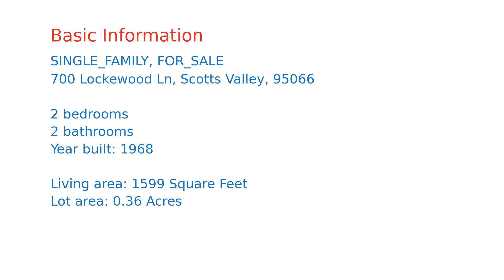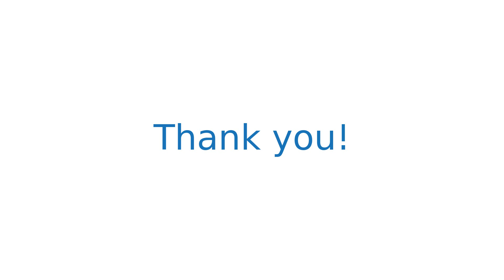$1,049,000 Scotts Valley home for sale on 2020-11-11 (700 Lockewood Ln, CA, 95066)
Lovely Home in sought after location. First time on the market, this home has been cherished since it was built and sits back from the street in a peaceful setting. This 2 bdrm / 2 bath has a permitted bonus room w/closet above garage that would make a great place for guests, office, gym or game room.(Extra 416 sq,ft) Vaulted wood ceilings & skylights, an updated kitchen with cherry cabinetry and granite counters, new carpet and fresh paint inside & out. The tiled breezeway is filled with skylights and calling for your indoor plants. The large master bedroom has a romantic fireplace and French doors that lead to your own private deck, and master bath has a large tiled shower and jacuzzi tub. Front cottage @ 720 Lockewood is a separate sale and you could have it all to create a nice family compound or enjoy the rental income. Excellent commute location, close to shopping, award winning schools, down the street from Henry Cowell Park where you can run, hike or bike to your hearts desire.